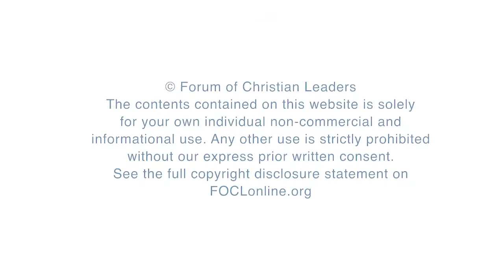Word and Spirit: A Match Made in Heaven - Mike Betts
Do Word and Spirit go together in local church life? What does a church, both mature in the word of God and in stewarding the presence and activity of the Holy Spirit, look like? Often churches emphasise one to the exclusion of the other. Is there a better way? Is it possible to combine robust exegesis of scripture with extraordinary manifestations of the Holy Spirit’s presence? Might the church in the coming days across Europe experience maturity and fruitfulness in both?

FOCLID 10116